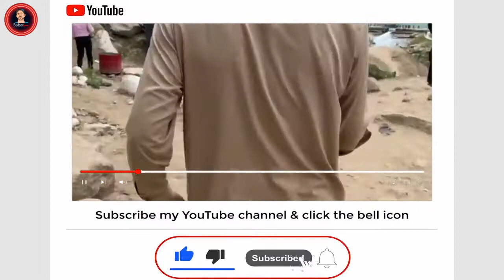Saif ul malook Lake || Track Naran to Saif ul Malook || Episode # 3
Saif ul malook Lake || Track From Naran to Saif ul Malook || Episode # 3

Let m know in comments About some more beautiful places to visit ? so i will visit accordingly Thanks

Before that Must Visit This place
Track From Naran to Saif ul Malook || NARAN VALLEY

IN  LOVE  WITH   PAKISTAN  😘